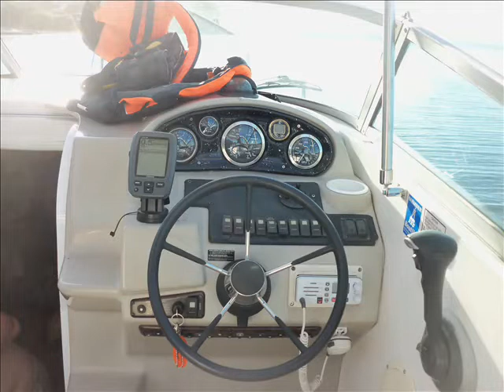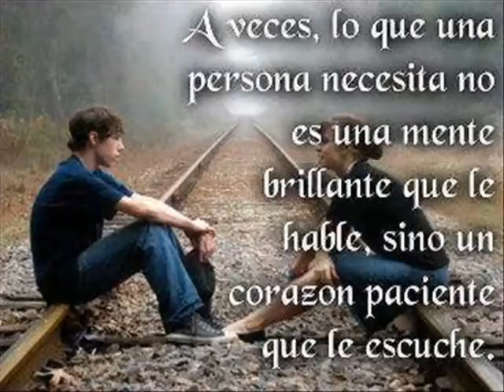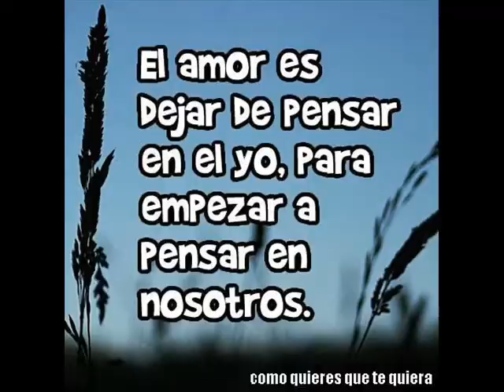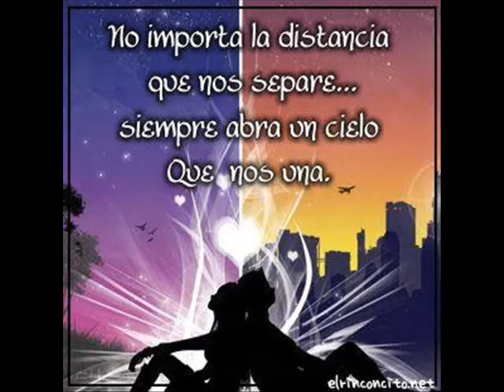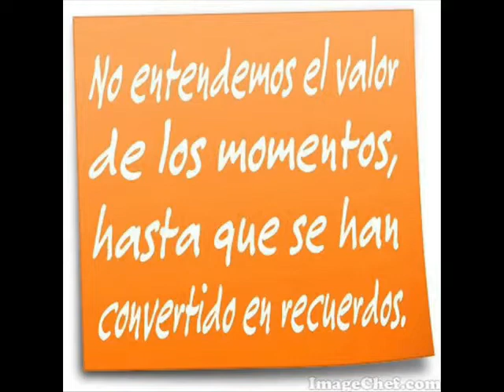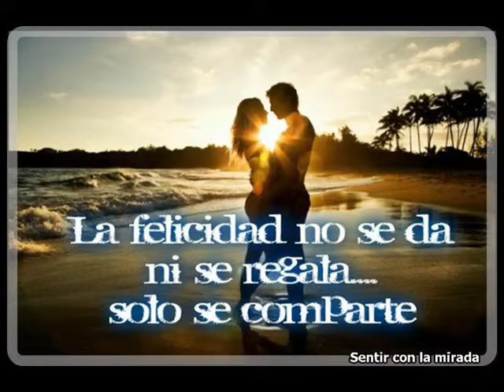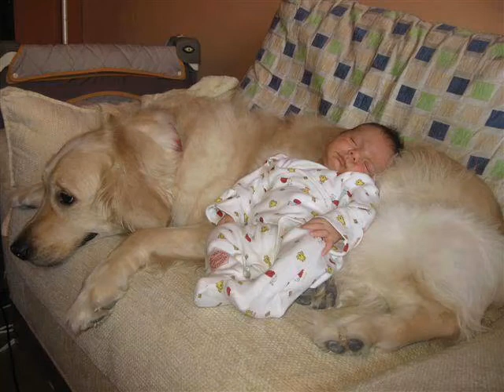CANCIONES IMPERECEDERAS--- 9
MAGOPE
"AHORA ES EL MEJOR MOMENTO PARA CREAR FUTURO QUE ES HOY, Y PARA DEJAR EL AYER QUE YA NO EXISTE, LA VIDA ES ACCIÓN".